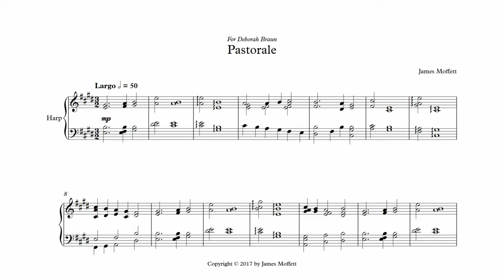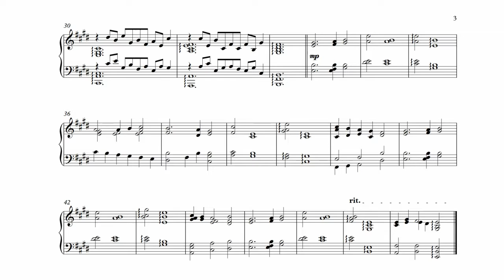Pastorale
Pastorale for Harp. jamesmoffett.ca